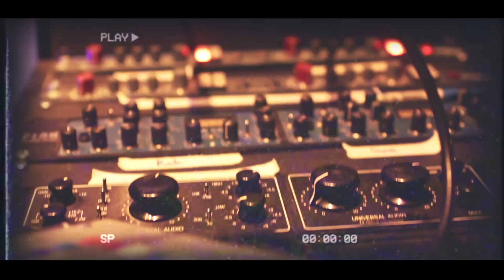NEW DEPTH - WATCHING YOU (OFFICIAL MUSIC VIDEO)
Filmed during the course of New Depth recording their new album "Faces" and local gigs in 2019.

Created by Tyler Mobey Production